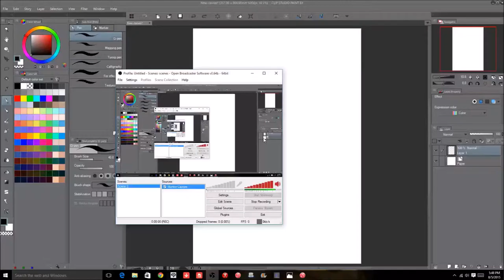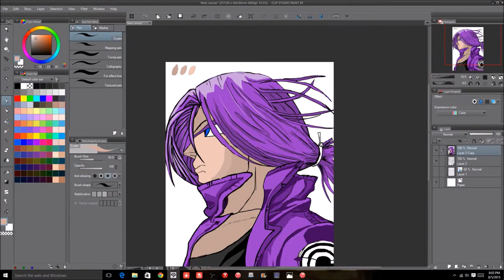Trunks Speed Drawing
Speed Drawing of Trunks. Done on Huion GT-185 HD Tablet. Software: ClipStudio